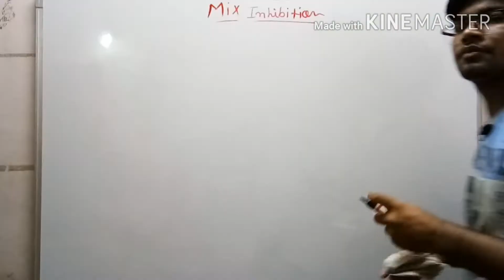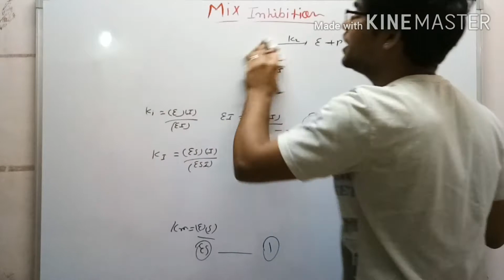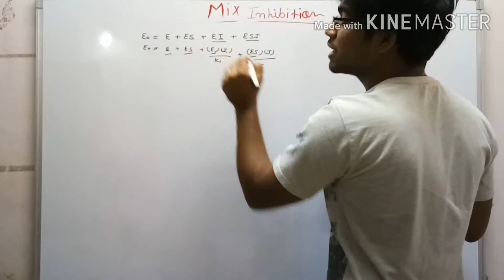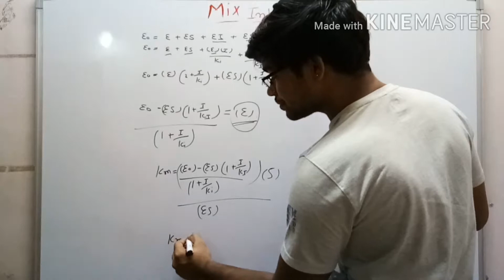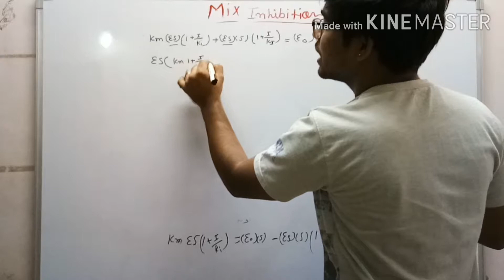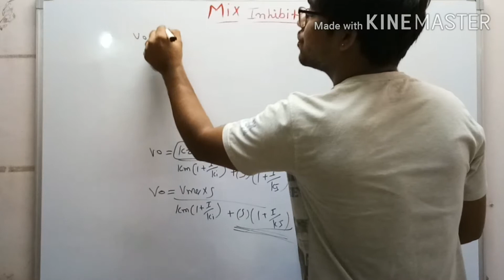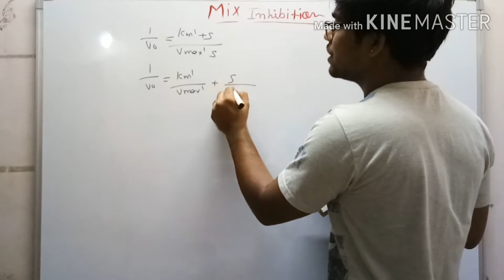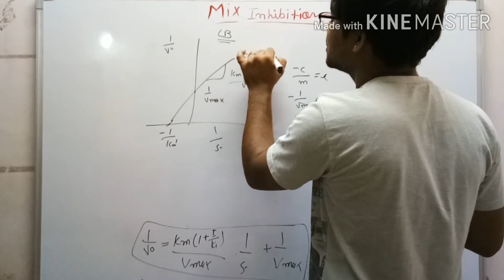Mix Enzyme Inhibition Hindi / Enzyme Inhibition Hindi